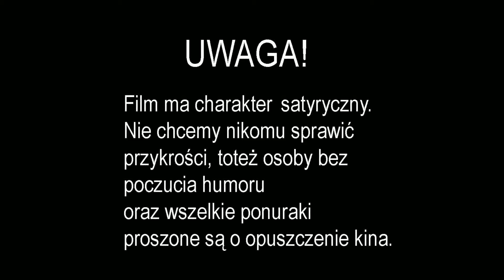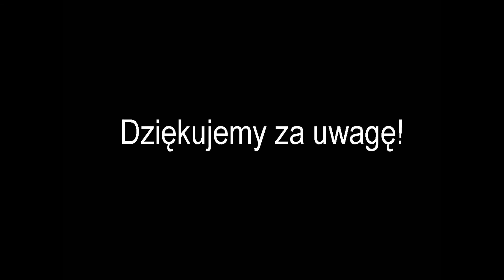Historia powszechna opracowana przez SATYRYKON - 152 Pierwsi prawodawcy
Historia powszechna opracowana przez SATYRYKON - Odcinek 152 "Pierwsi prawodawcy"
Dotąd niepublikowana humorystyczna książka o historii świata napisana w 1909 roku przez czwórkę rosyjskich satyryków związanych z pismem SATYRYKON.
Film dla ludzi z poczuciem humoru. Jeśli komuś go brakuje, to niech nie ogląda i nie będzie problemu. Dziękujemy za zrozumienie :-)